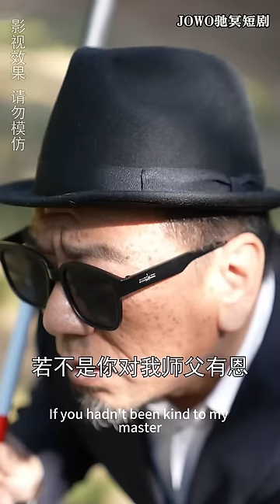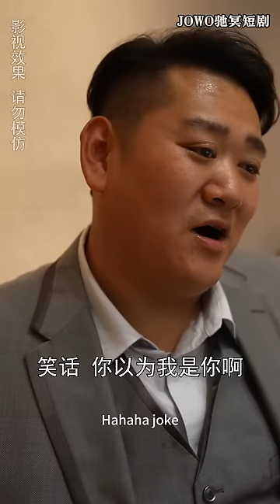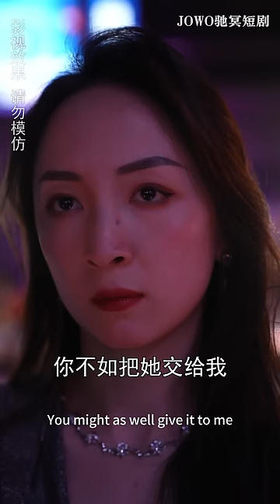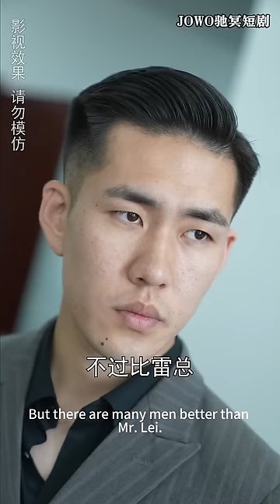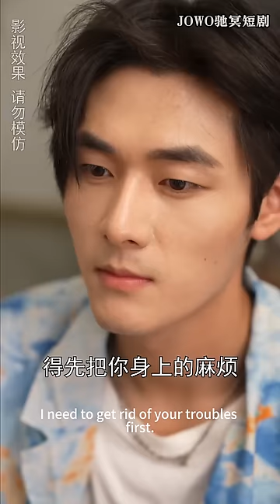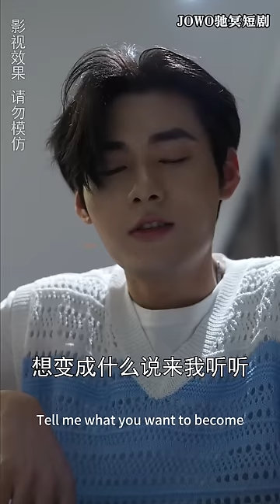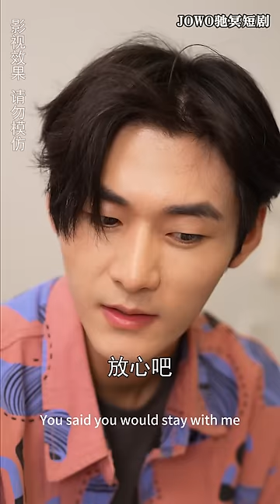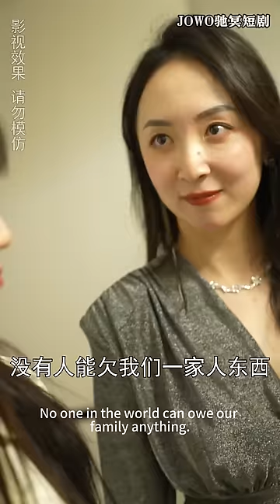[MULTI SUB]《逍遥神医闯花都》仙门天医花都修行，路边捡到性感外国美女回家当老婆，看神医逍遥人间，都市快活修行#逆袭 短剧全集 神医 都市【JOWO驰冥短剧】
今日推剧【逍遥神医闯花都】